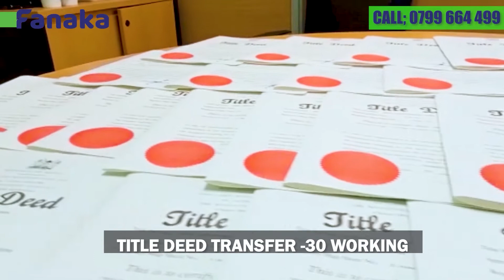Prime Residential Plots for Sale along Kangundo Road: kamulu, Joska, Malaa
When looking to buy land or invest in real estate, you have to consider a number of things, location, documentation, and appreciation rate of the area when speculating with real estate.

Invest in any of our prime Residential, Commercial and Speculative plots/land for sale along kangundo road in Kamulu, Joska, Malaa, and Koma and become a land owner today.  Talk to us